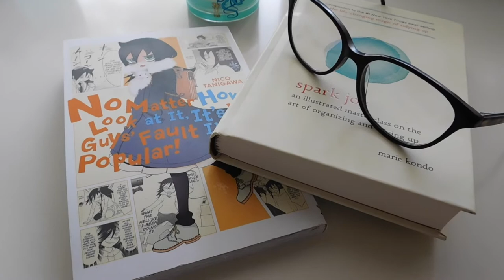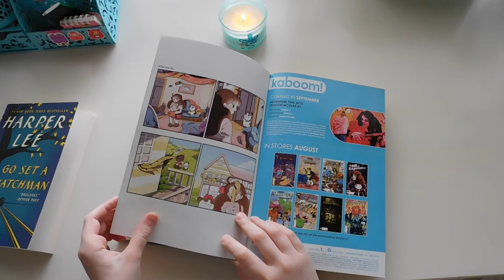How To Fall (Back) in Love with Reading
I had fun making this video and, hopefully, you have fun watching it...